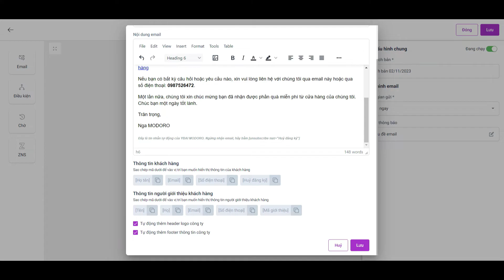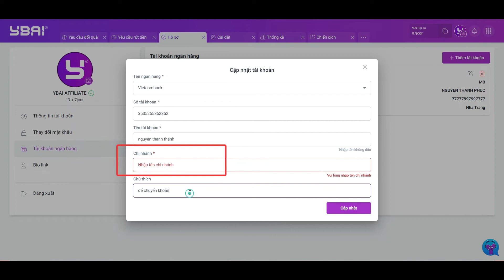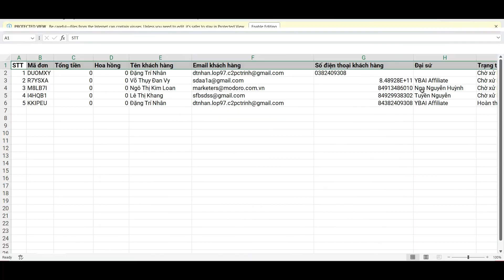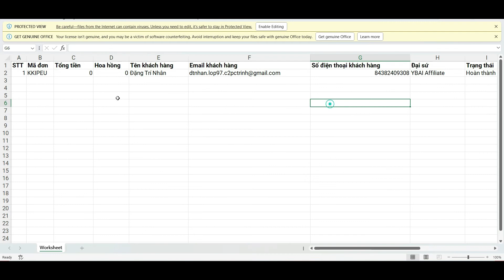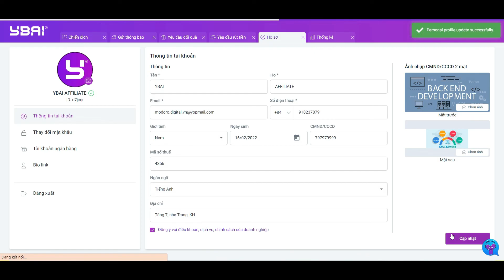V6.0 Cải tiến trường thông tin cá nhân & đa dạng lựa chọn tiền tệ | YBAI MARKETING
📌 Miễn Phí Cùng YBAI:

1. MODORO Tặng bạn “4 Chìa khóa nhân bản khách hàng”

Công ty Cổ Phần Công Nghệ MODORO
Địa chỉ 1: Tầng 7, Tòa nhà VCN, Vĩnh Điềm Trung, Vĩnh Hiệp, Nha Trang